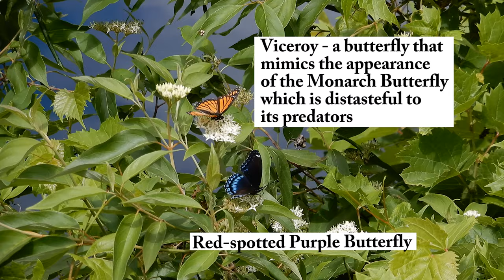How bug-free is Pinery Provincial Park for hiking, kayaking, camping - Part 1, in HD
First camping trip for 2021 is in Southwestern Ontario, Canada where we will hike, paddle, bike and sightsee. In this video see some mammals, birds, insects, turtles and plants found in the habitats along the Ausable River near Lake Huron. Ever bring your cat camping? Find out how we made it easy for us and for the cat. It's purrfect for her!